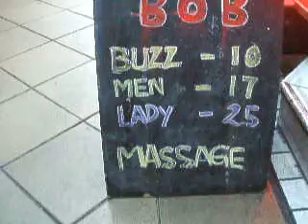BOB'S BARBER SHOP 10/7/2010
NEW MENBER WORKING